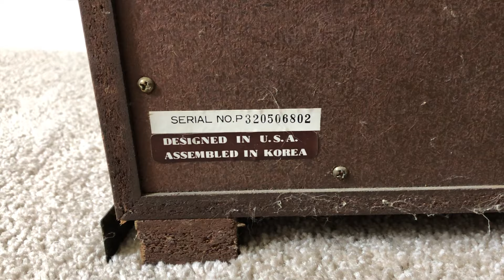Marantz SP2050 3 Way Tower Home Floor Standing Speakers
Marantz SP 2050 3 Way Tower Home Floor Standing Speaker System with 10" Woofers

Specs:
10" Woofers
4" Midranges
3" Tweeters
Power 130W 8 Ohms
Sensitivity 90dB at 1 watt, 1 meter